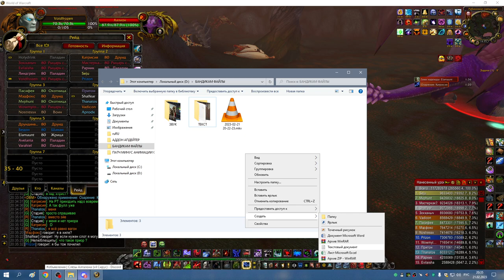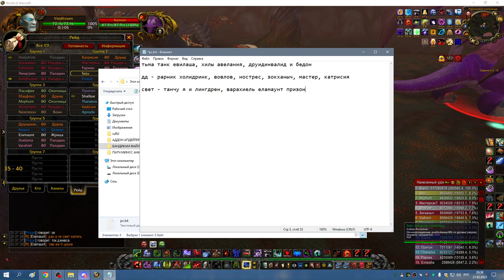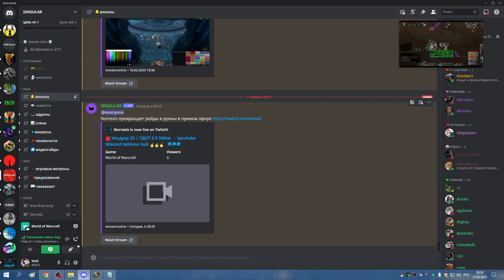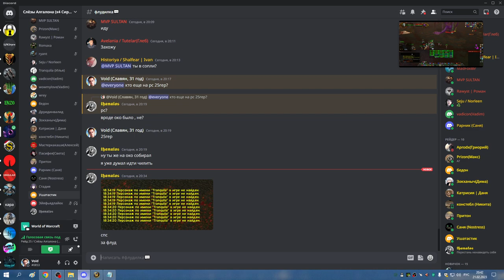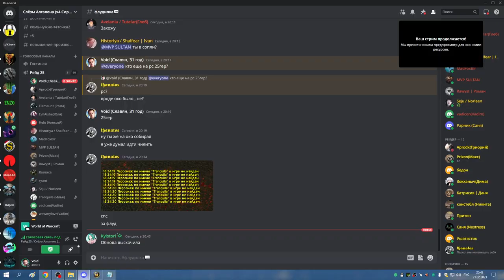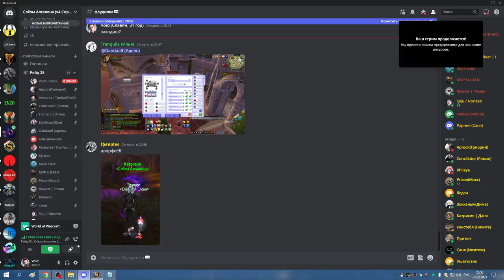1я часть РС 25гер БДК 21 02 23